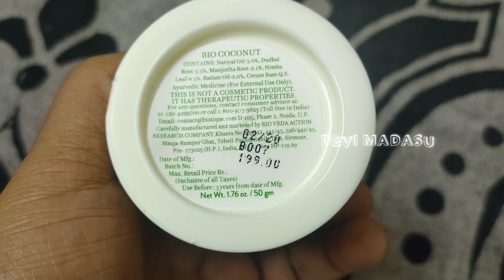BIOTIQUE BIO COCONUT CREAM//Whitening & Brightening cream (Genuine review for oily skin)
BIOTIQUE BIO COCONUT WHITENING AND BRIGHTENING CREAM

MY SELF REVIEW FOR OILY SKIN TYPE

PRODUCT LINK: Biotique Bio Coconut Whitening And Brightening Cream, 50g